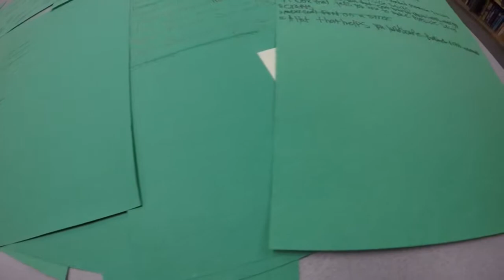What I Know, What I Think I know, What I Want to Know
To help students determine their skills sets and find others in KGA 5th grade who can help them with their Maker Faire project, students began listing some of these ideas on a Google Doc.